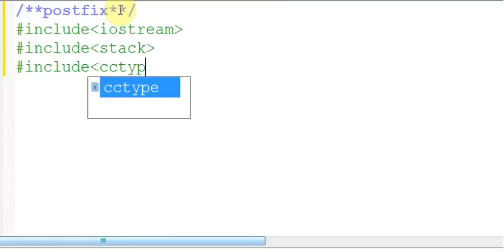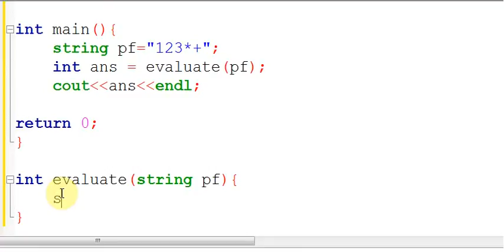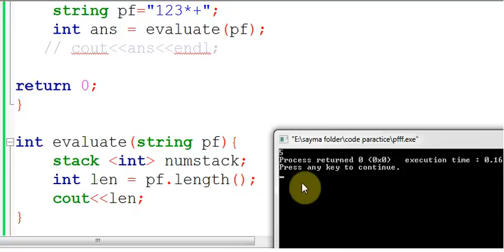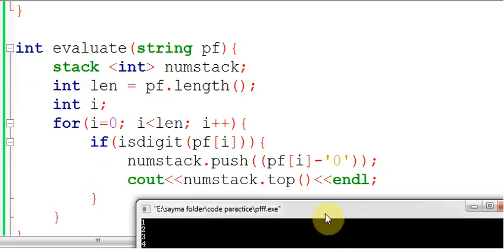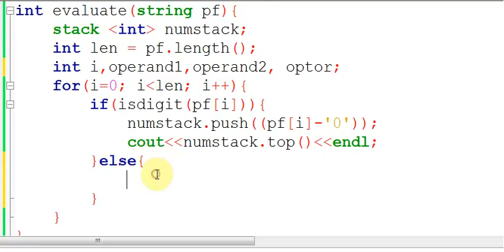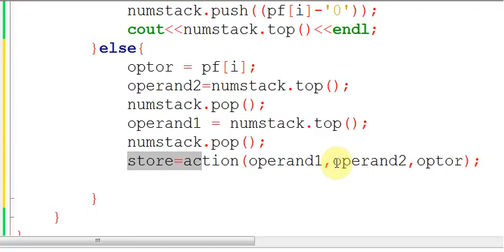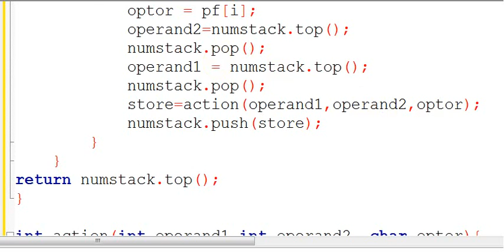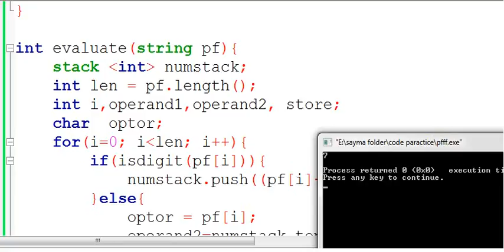postfix evaluation with c++